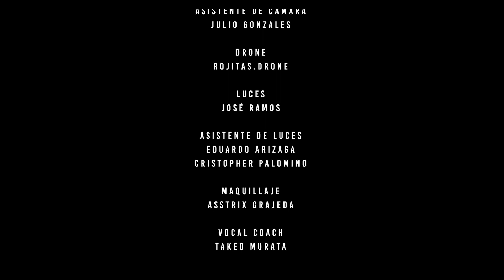SESIONES EN MIS SUEÑOS ERIK VILDOSO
VIDEO POR EL CUMPLEAÑOS 17 DE CAMILA